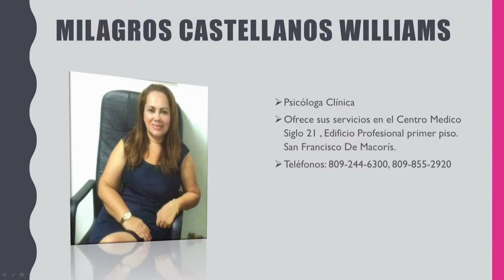LA VIOLENCIA DE GÉNERO, con la psicóloga Milagros Castellanos Wlliams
Guia Salud y Turismo con Francisco Tejada
Dirección:Calle Manuel Tapia Brea #25 CaperuzaII, San Francisco de Macorís, R.D.
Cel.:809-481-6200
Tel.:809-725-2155